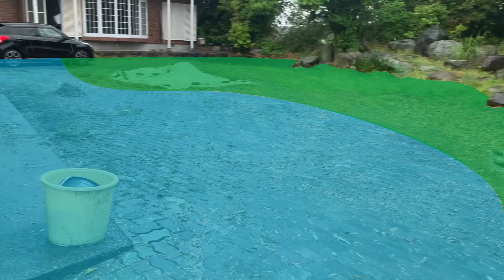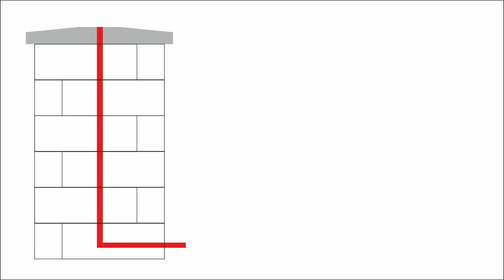Abandoned Chiba House Renovation Part 22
In todays episode I'll be completing the paving edging next to the garage and around the main gate posts. I will also be making up two new gate post moulds for the main gateway and pouring the concrete caps. Along the way I made an unexpected discovery which set me back several weeks. Enjoy!